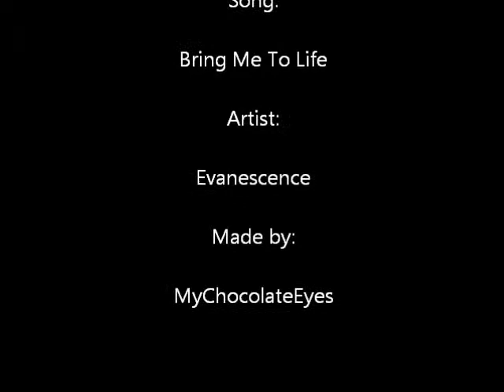Frankenstein (1931-Present)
Just a video I made for my Forbidden Knowledge class.

Artist: Evanescence
Video: From movies based on Frankenstein chronologically from 1931 to present day.